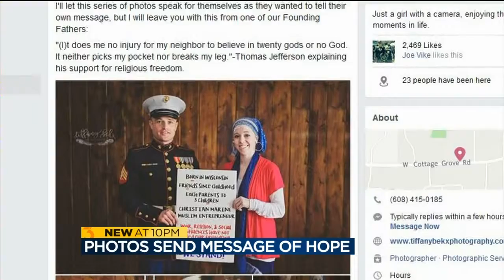Muslim American, Marine friends make unique push for unity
A photo of a marine and a Muslim woman standing in support of each other is making the rounds on social media.